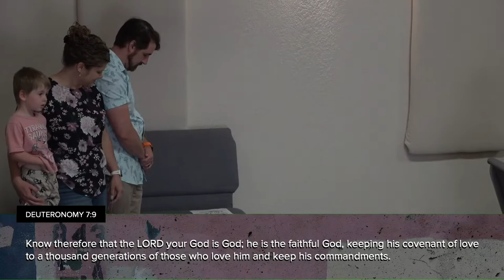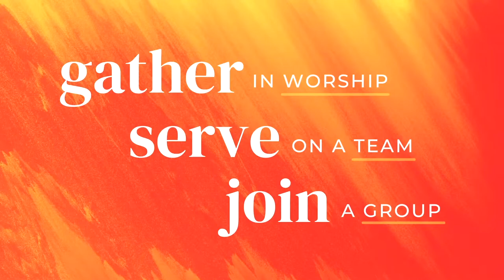Sharing The Good News; Sometimes Willingly, Sometimes By The Scruff Of The Neck [Book of Jonah]